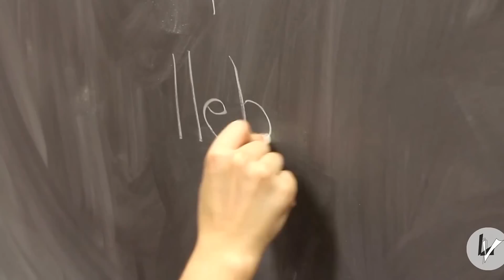Aixina, aixana: per què diem cocot a Llíria?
Tercera entrega d'Aixina, Aixana. En esta ocasió, hem posat l'accent en la paraula cocot, que tant utilitzem a Llíria per refrir-se a un producte típic de la regió.

Encara que ens ha sorprés que molts no conegueren la paraula, hem parlat amb el nostre expert per què ens explicara el seu orígen i saber si està ben utilitzada en valencià.